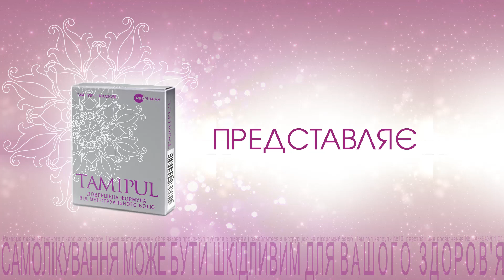Екатерина Свинарчук о пагубном действии диет. Супермодель по-украински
Девочки, не худейте на различных монодиетах. Таких как, например, питьевая или шоколадная. Их пагубное действие я проверила на себе. Раньше была обычной, нормальной, худой девочкой. Но начала баловаться различными диетами: питьевая, ничего не есть или есть только до 12 часов дня. В результате, как только я начинала питаться нормально, все уходило в бока, и от здоровой пищи я просто поправлялась, – рассказывает Катя.
Зато теперь она точно знает, что надо делать, чтобы фигура была стройной, а бедра – красивыми и соответствующими модельным параметрам.
- Сейчас я правильно питаюсь, занимаюсь спортом и за две недели на проекте похудела на три с половиной килограмма. Лучше избавляться от веса постепенно и методично. Если же прибегать к экспресс-диетам, то при переходе на нормальный режим питания рискуешь набрать в два раза больше, чем скинула, – советует участница реалити «Супермодель по-украински».